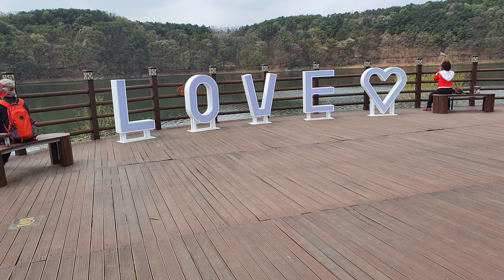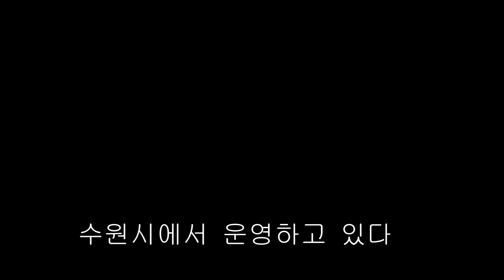벚꽃 구경 (수원 광교산)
수원 광교산 으로 벚꽃 구경을 하다